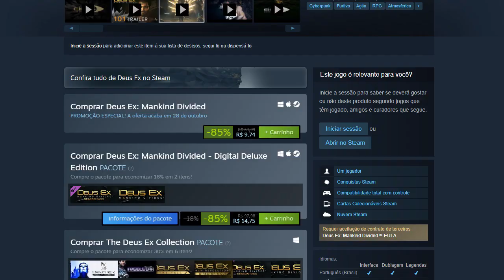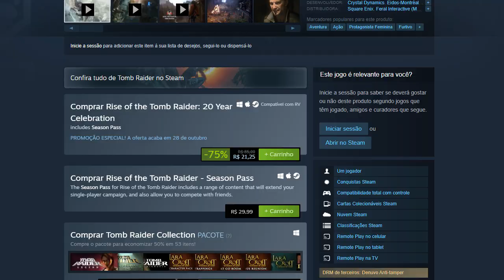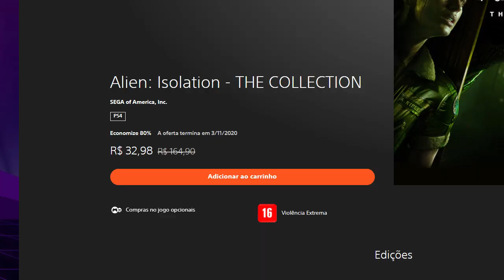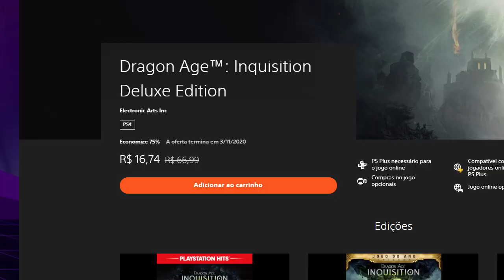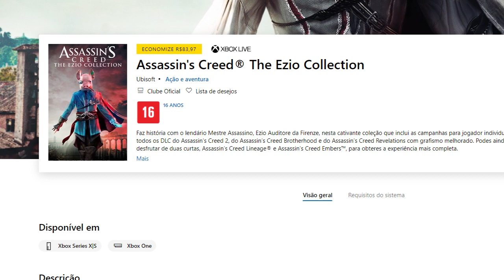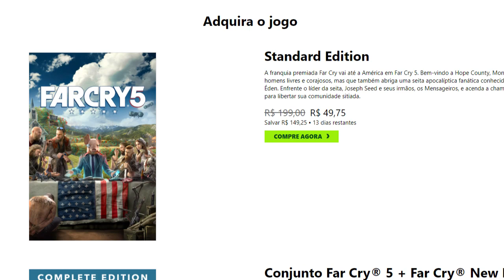Incrível PROMOÇÃO com jogos MUITO BARATOS! (PS4, XONE, PC)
Ganhe um PS5 / XBOX Series por apenas 100 pilas:
Caso você não ganhe você não perde seu dinheiro! Leia as regras!

➤ PSN: hadessama94

00:00 Steam
02:57 PS4
05:37 XBOX One